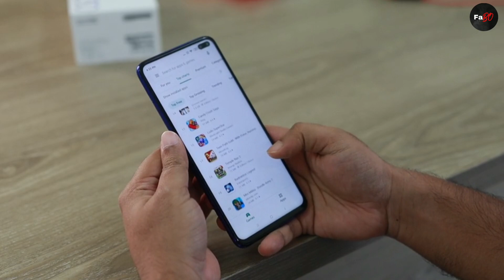इन कलाकारों की गंदी आदतें 😱 | TMKOC Bad Habits | Bad Habits of TMKOC Actors | TMKOC facts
Your Queries-
TMKOC bad habits
Bad habits of TMKOC Actors
TMKOC facts
bad habits in taarak mehta ka ooltah chashmah
babita ji in taarak mehta ka ooltah chashma
taarak mehta new episodes
taarak mehta old episodes
taarak mehta latest episode
taarak mehta ka ooltah chashmah new episode
babita ji in TMKOC
Amit bhatt facts
jethalal ki sacchai
madhavi bhabhi facts